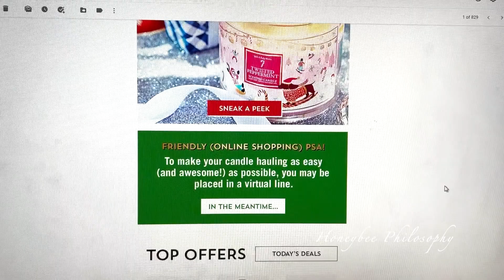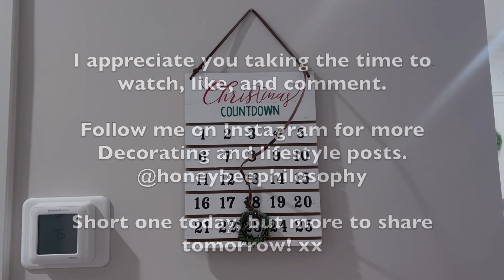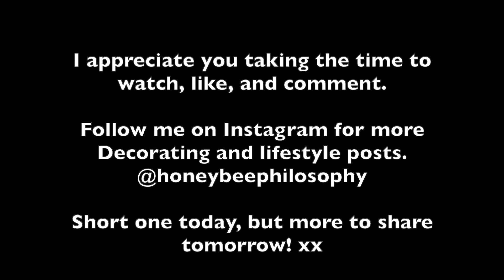VLOGMAS 2021 ❄ Day 3 | Dogs & More Dogs!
Vloging every day until Christmas.

WHERE TO FIND MY FAVORITES

WHERE DOES A HONEYBEE WANDER?

**$20 off your first order through my link!

+ MUSIC +
Outro | Little Heart by Jessica Williams